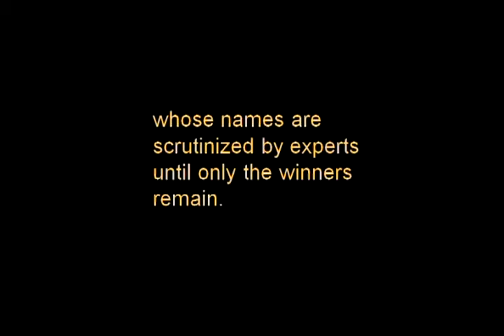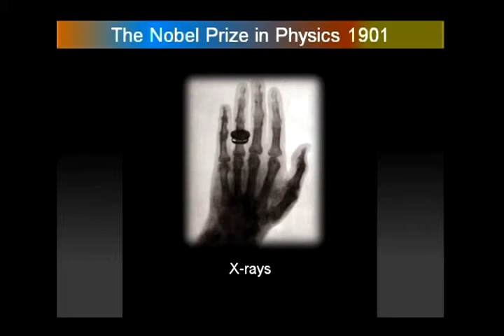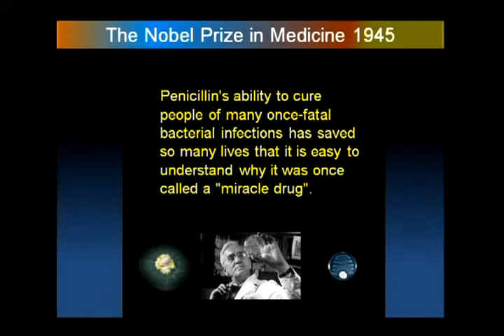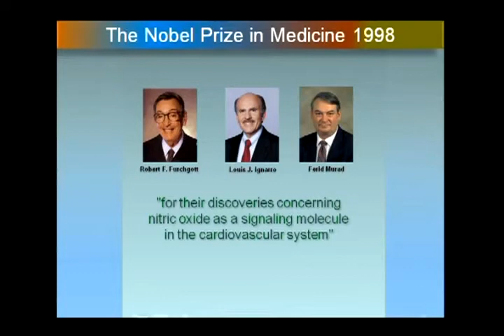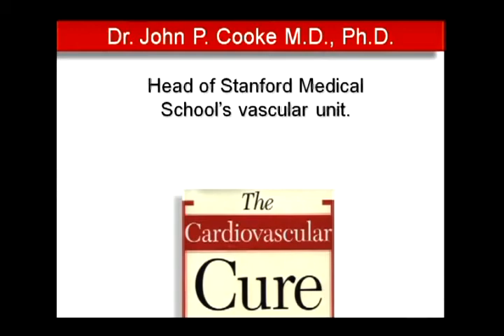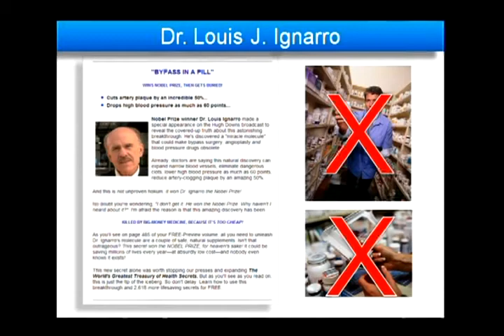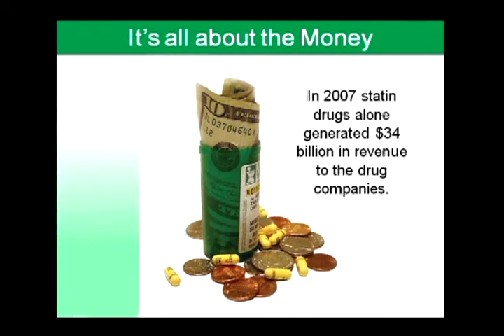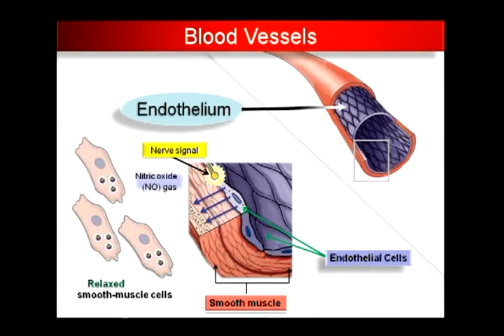1998 Nobel Prize in Medicine - Video 2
In 1998, the Nobel Prize in Medicine was given for the discovery of Nitric Oxide which prevents and reverses heart disease and strokes.

Nitric Oxide
- A signaling molecule in the cardiovascular system
- Chemical produced in the lining of the blood vessels that keeps them free of plaque
- More powerful than any other natural antioxidant in the body
- Expands the arteries which in turn helps regulate blood pressure and enhance the blood flow to vital organs

L-Arginine
- Nitric Oxide producer and high-potency antioxidant that has the power to reverse the buildup of cholesterol in the arteries
- Anti-aging treatment
- Uses the two natural pathways into the brain to promote anti-aging properties, sports performance, and boost the immune system

Where to get l-arginine?
ProArgi-9 Plus is Synergy's top selling product and the cornerstone of any nutritional regimen. One serving contains 5,000 mg (5 grams) of elemental pharmaceutical grade l-arginine. Often referred to as the "miracle molecule," l-arginine has potent health-enhancing properties.

Taking ProArgi-9 Plus prevents and reverses:
- Heart Disease and Strokes
- High Blood Pressure
- High Cholesterol
- Diabetes Complications
- Artery Blockage
- Plaque Build Up
- Triglycerides
- Poor Circulations
- Glucose